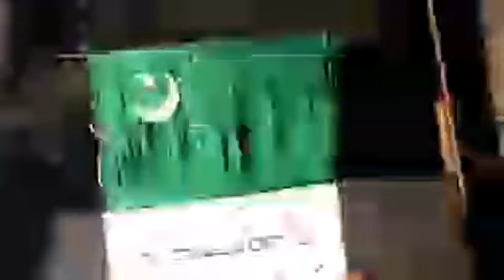മർഹൂം കോപ്പിലാൻ കുട്ട്യാലി സാഹിബ് അനുസ്മരണവും ദേശരക്ഷാ സദസ്സും... മുസ്ലിംലീഗ് കൊണ്ടോട്ടി 40th ഡിവിഷൻ